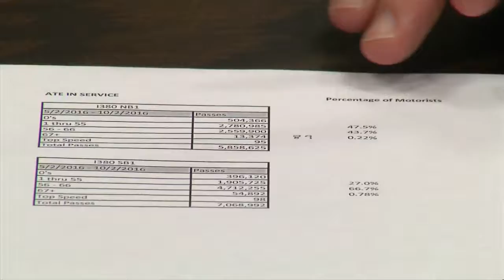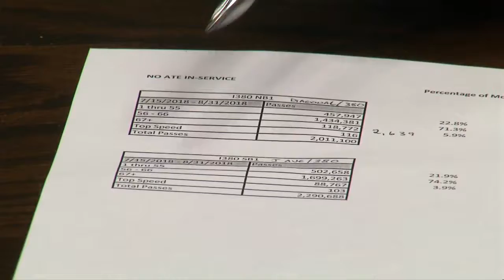Police push for I-380 cameras to issue speeding tickets again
The Cedar Rapids Police Department is making a push to have the cameras on Interstate 380 issue tickets to speeders again.

The I-380 Automated Traffic Enforcement cameras continue to monitor traffic patterns, but they have been not issuing tickets in Cedar Rapids since April 2017.